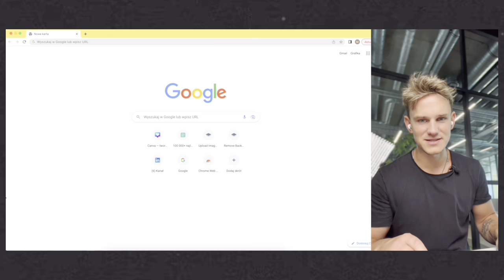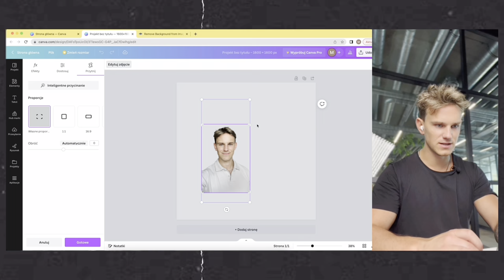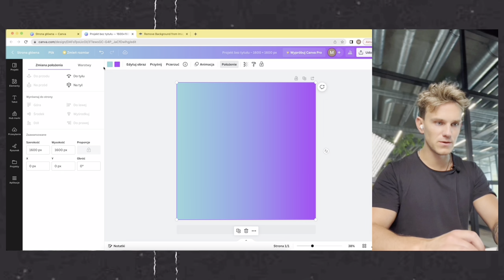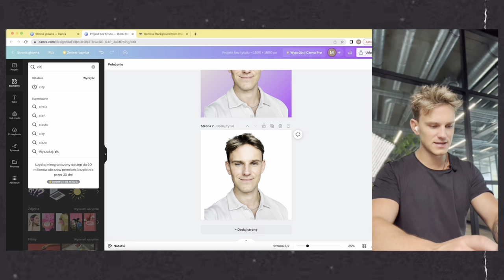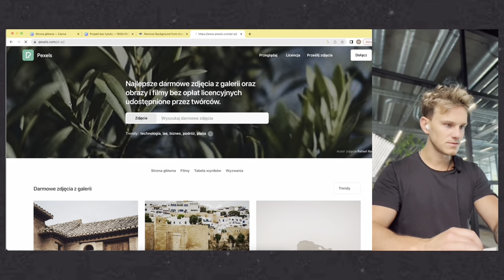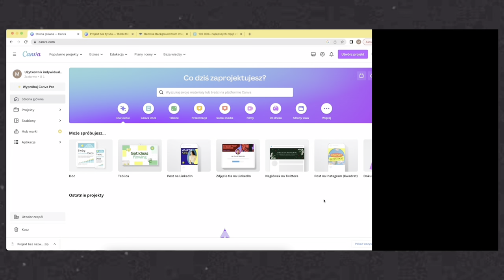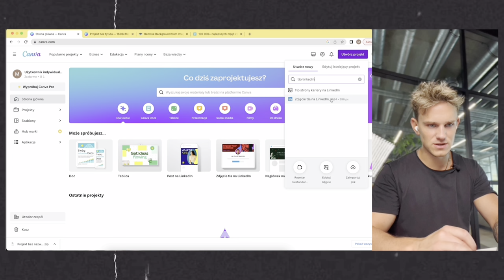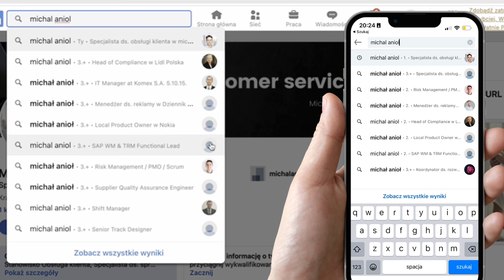Jakie zdjęcie na Linkedin? Poradnik jak w 5 min. zrobić zdjęcia, które pomogą Ci znaleźć pracę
🎁Wielki prezent od KARIEROWO

INTRO:
LinkedIn jest jednym z najważniejszych narzędzi w budowaniu profesjonalnego wizerunku online. Jednak wiele osób nie zdaje sobie sprawy, jak duże znaczenie ma zdjęcie profilowe na tym portalu społecznościowym. W artykule tym omówimy, jak wykorzystać zdjęcie na LinkedIn w taki sposób, aby zwrócić uwagę pracodawców i zbudować profesjonalną markę osobistą.

2. Dlaczego zdjęcie profilowe na LinkedIn jest ważne
Zdjęcie profilowe to pierwsza rzecz, którą widzą inni użytkownicy LinkedIn. Stanowi ono podstawowy element w tworzeniu pierwszego wrażenia. Ludzie są bardziej skłonni nawiązywać kontakt z osobami, które mają profesjonalne i przyjazne zdjęcie profilowe. Dobrze dobrane zdjęcie może zwrócić uwagę pracodawców i przyciągnąć potencjalnych klientów lub partnerów biznesowych.

3. Jak wybrać odpowiednie zdjęcie profilowe
Wybór odpowiedniego zdjęcia profilowego na LinkedIn jest kluczowy. Powinno być ono aktualne, dobrze oświetlone i wyrażać profesjonalizm. Oto kilka wskazówek, które pomogą Ci w wyborze odpowiedniego zdjęcia:

Upewnij się, że zdjęcie jest aktualne i odzwierciedla Twój obecny wygląd.
Wybierz ujęcie, w którym jesteś widoczny/a samodzielnie, najlepiej z głową i ramionami.
Unikaj zdjęć z imprez czy wyjść towarzyskich, ponieważ mogą one nieodpowiednio wpływać na Twoją wizerunku profesjonalny.

4. Jakich błędów należy unikać
Podczas wybierania zdjęcia profilowego na LinkedIn istnieje kilka błędów, które należy unikać. Oto kilka przykładów:

Unikaj używania zbyt starych zdjęć, które nie odzwierciedlają Twojego obecnego wyglądu.
Nie używaj zdjęć o niskiej jakości, rozmytych lub źle oświetlonych.
Nie używaj zdjęć, na których znajduje się więcej niż jedna osoba.
Unikaj fotografii zbyt ekscentrycznych lub kontrowersyjnych, które mogą wpłynąć negatywnie na Twoją profesjonalną reputację.

5. Optymalizacja zdjęcia profilowego na LinkedIn
Po wyborze odpowiedniego zdjęcia profilowego warto zadbać o jego optymalizację. Oto kilka wskazówek, które pomogą Ci w tym procesie:

Sprawdź, czy Twoje zdjęcie ma odpowiedni rozmiar i proporcje. LinkedIn zaleca zdjęcia o rozmiarze 1600x1600 pikseli.
Upewnij się, że zdjęcie jest odpowiednio skadrowane, tak aby Twoja twarz była dobrze widoczna.

Wybierz tło, które jest neutralne i nie odwraca uwagi od Twojej twarzy.
Zadbaj o odpowiednie oświetlenie, aby Twoje zdjęcie było klarowne i atrakcyjne.

6. Jak wyróżnić się na tle innych
Wśród tysięcy profili na LinkedIn ważne jest, aby wyróżnić się na tle innych. Oto kilka sposobów, które mogą Ci pomóc:

Wybierz zdjęcie, które odzwierciedla Twoją indywidualność i unikalność.
Dodaj nieco kreatywności do swojego zdjęcia, aby przyciągnąć uwagę innych użytkowników.
Zadbaj o to, aby Twój uśmiech był naturalny i przyjazny.
7. Wpływ zdjęcia na pierwsze wrażenie
Pierwsze wrażenie jest niezwykle ważne, zwłaszcza w świecie biznesu. Zdjęcie profilowe na LinkedIn ma ogromny wpływ na to, jak inni postrzegają Twoją osobowość i profesjonalizm. Dlatego warto zadbać o to, aby Twoje zdjęcie przekazywało pozytywne wibracje i dobrze reprezentowało Twoje umiejętności.

8. Jak unikać Photoshopowych przesadzeń
Podczas edycji swojego zdjęcia profilowego należy unikać przesadnego retuszu. Pamiętaj, że Twoje zdjęcie powinno odzwierciedlać rzeczywistość, a nie idealizowany obraz. Unikaj zbyt intensywnych filtrów, które mogą sprawić, że Twoje zdjęcie będzie inne niż wyglądasz naturalnie.